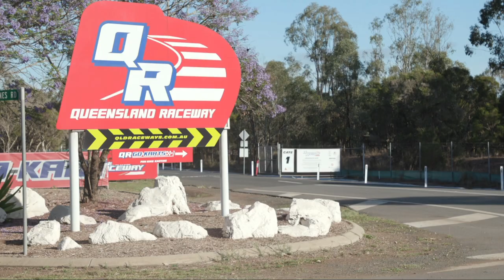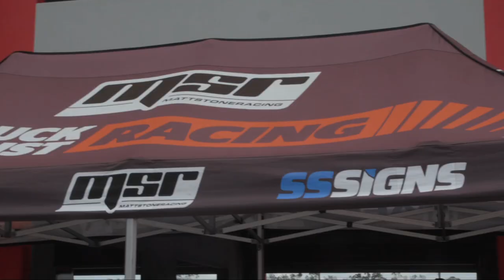Project 2 | Documentary Feature w/ Matt Stone Racing and Ben Rhynehart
Beyond the Track is a project created with the intention that is was to be just presented as a uni project. However, after development and discussion, it turned into more than that. Thanks to Slade Perrins and the team at Matt Stone Racing, I was able to get an inside view and follow the story of Ben Rhynehart, the #2 mechanic throughout their season in the Repco Supercars Championship.